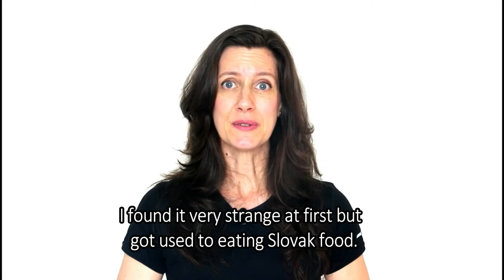GRAMMAR: Como usar GET USED TO STH/DOING SOMETHING!!! | Profa. Érika de Pádua